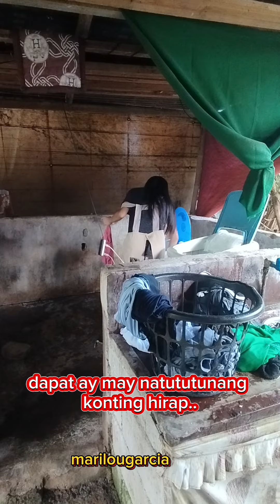turuan pa din natin ang ating mga anak ng gawaing bahay